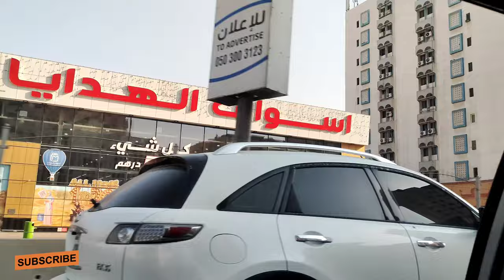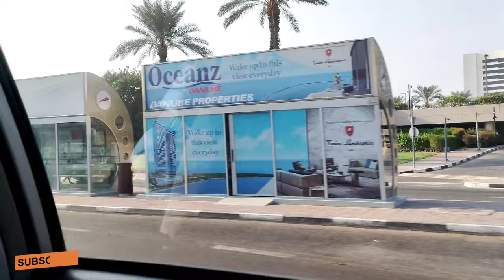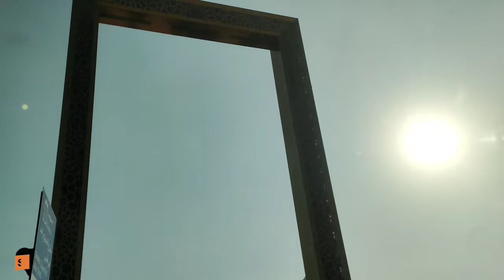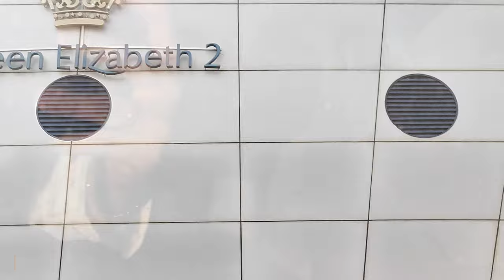Cruise ship -ഇലേക്ക് ഒരു യാത്ര പോയാലോ 😊travel